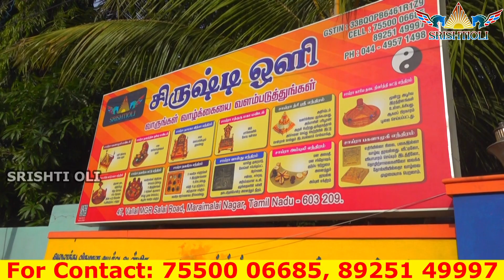இனி கண் திருஷ்டி பிரச்சனைகள் இருக்காது |EYE DRISHTI | Devotional Products | SRISHTI OLI - 7550006685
SRISHTI OLI
Sai Balaji
Tamilnadu.